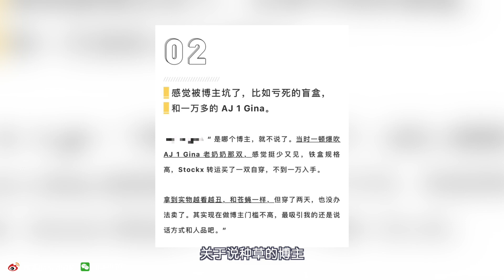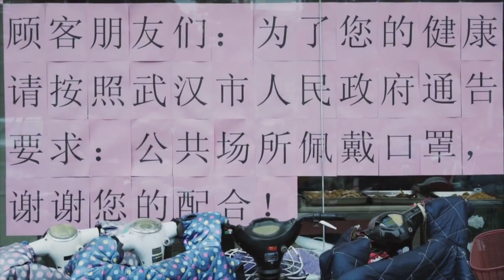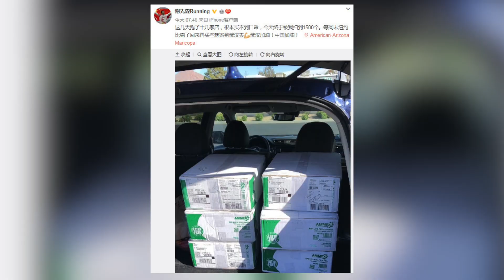做全職潮流博主一年賺多少錢？花多少錢？